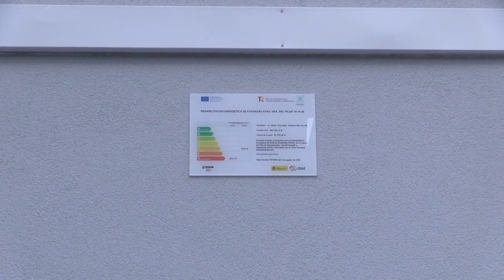REPORTAJE. Futuro sostenible a escala barrio en la Colonia Pilar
GRUPO KURSAAL estamos en el ecuador de una compleja rehabilitación integral a escala barrio. Hablamos de 21 portales divididos en 7 bloques de viviendas construidas entre 1949 y  1951 y que conforman una parcela urbanística de 1.100m2.  Este tipo de proyectos promueven la sostenibilidad, la revitalización económica del entorno e incluso la preservación de su patrimonio histórico. Por todo ello, llevar a cabo una planificación cuidadosa, y la participación activa de los vecinos en todo el proceso de obra, se vuelven esenciales.